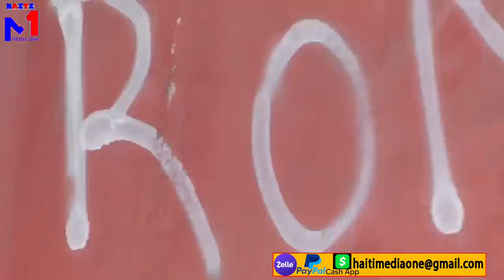G9 Tranble Pòtoprens Ak Kout Bal, Yo Atake Palman?? Lapolis Kouri Al Kache, Babekyou Voye Gro Mesaj,